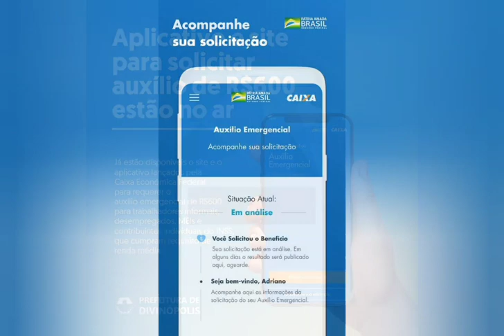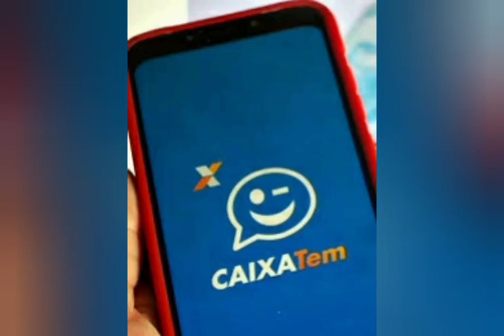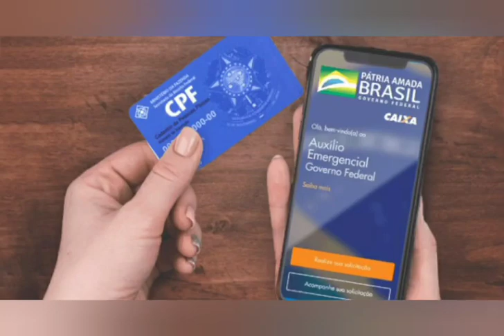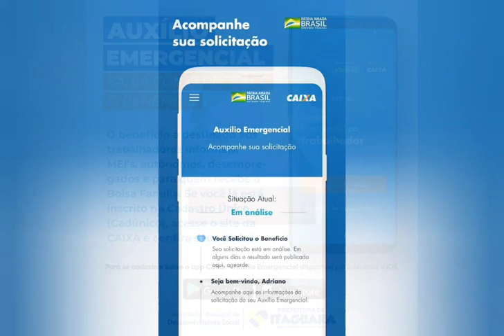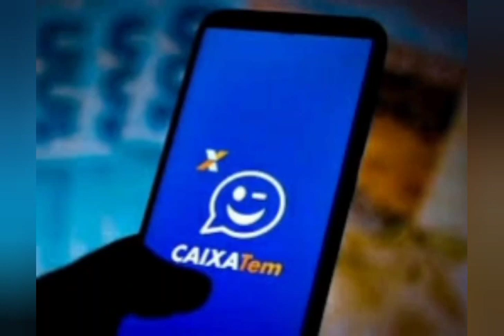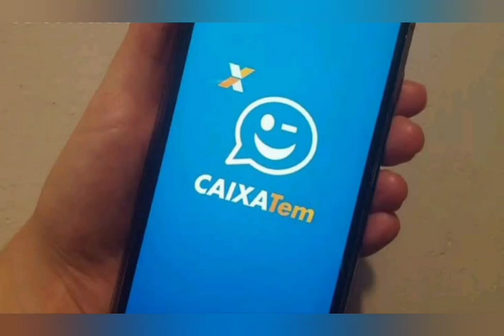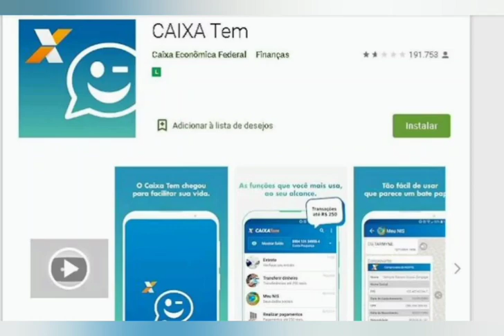TRANSFERI O AUXILIO E O DINHEIRO SUMIU / MEU DINHEIRO SUMIU